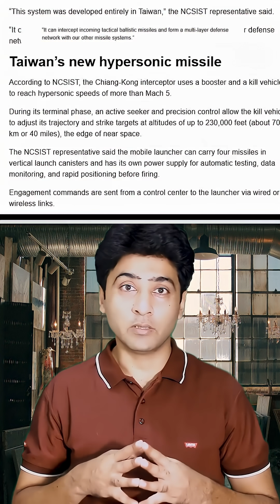Taiwan Just Built a Space-Capable Missile All on Its Own